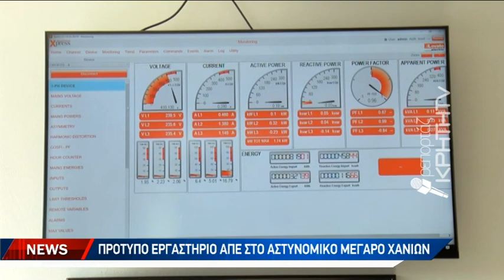Ενεργειακή αναβάθμιση του Αστυνομικού Μεγάρου στα Χανιά